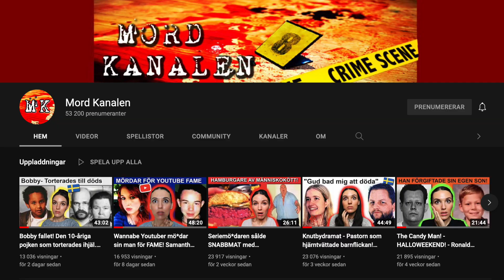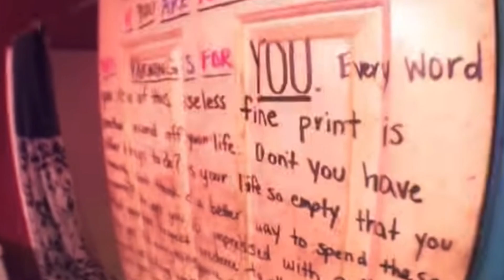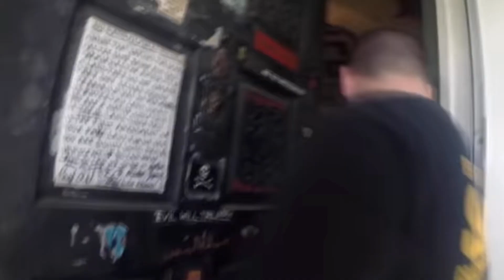Djävulsdyrkaren offrade människor till Sat*n! Pazuzu Algarad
Djävulsdyrkaren offrade människor till Sat*n! Pazuzu Algarad - TRUE CRIME EN sann historia om hur en man med mentala problem startade en egen religion. Pazuzu drömde om att bli en sektledare. Hans hem där det inte fanns några lagar som tillslut var tvunget att rivas pga det dåliga skicket.

Hej och varmt välkomna till en ny True crime video. Idag kommer ni få hela historien om John Lawson eller ja den såkallade Pazuzu Algarad. En riktigt sjuk historia. Tusen tack för att ni tittade in idag. Vi ses snart igen!